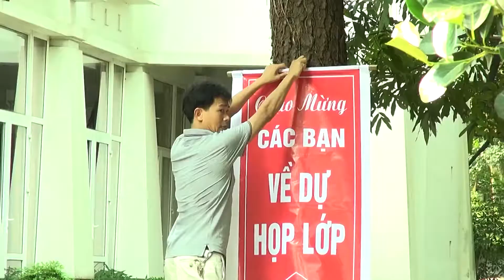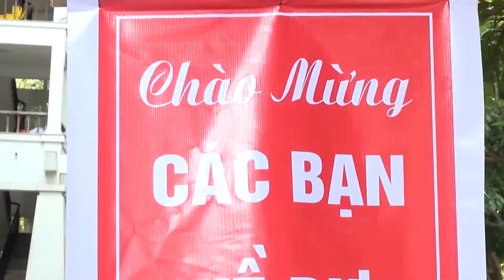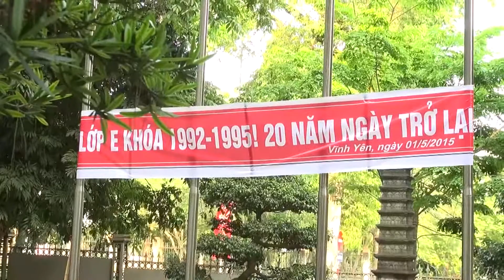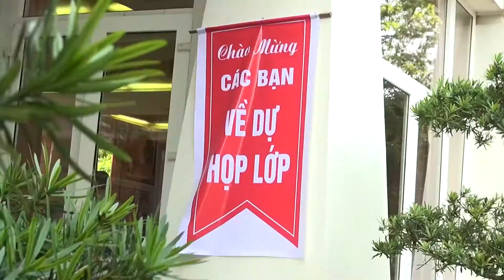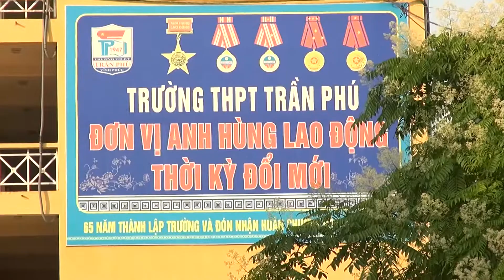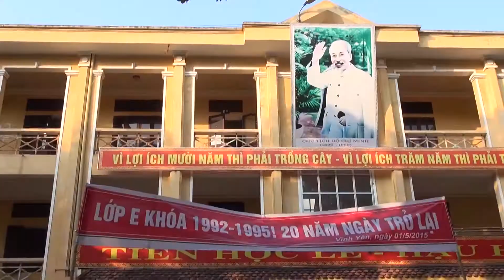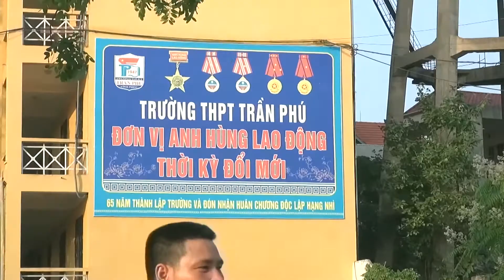Lớp 12e niên khoá 1992 - 1995 Trường THPT Trần Phú Vĩnh Yên - Kỷ niệm 20 năm tốt nghiệp